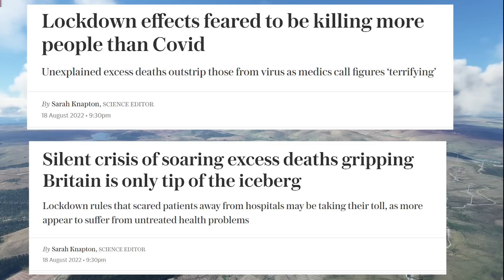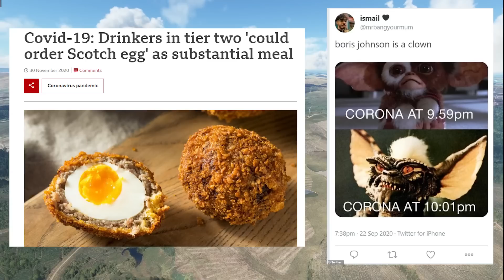Excess Deaths From Lockdowns & Saving The NHS Keep Rising